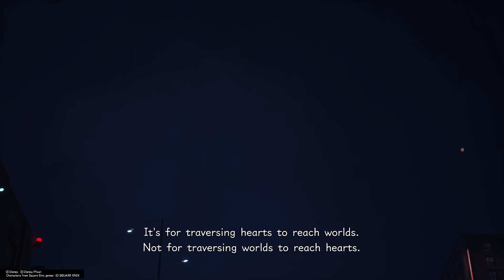KINGDOM HEARTS III - 100% Walkthrough Part 56 - The Labyrinth of Ice: Middle Tier (Critical mode)